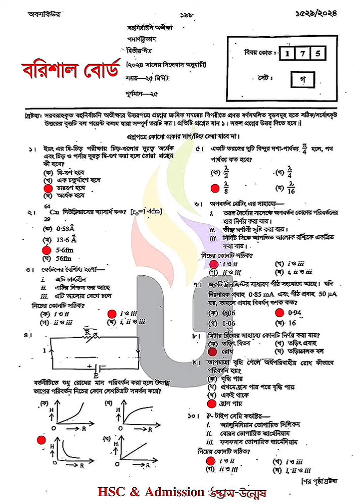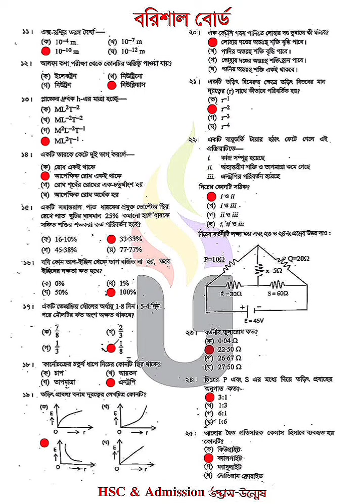hsc physics 2nd paper mcq solve 2024 | hsc 2024 physics 2nd paper mcq answer barisal board